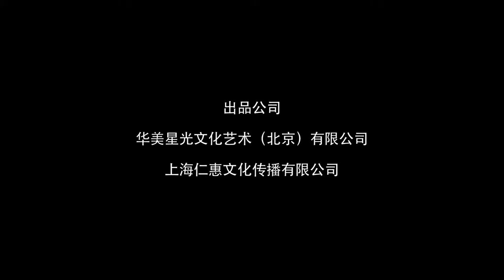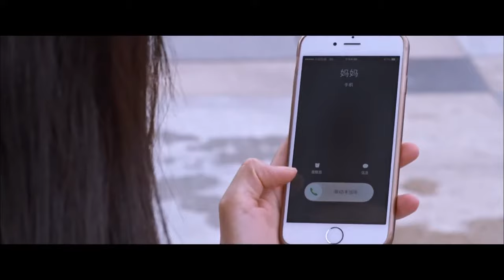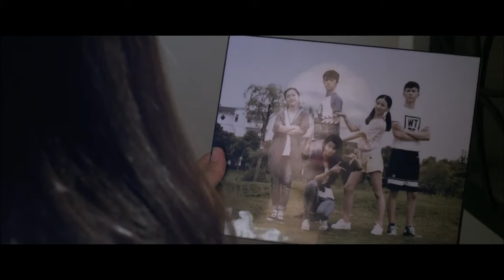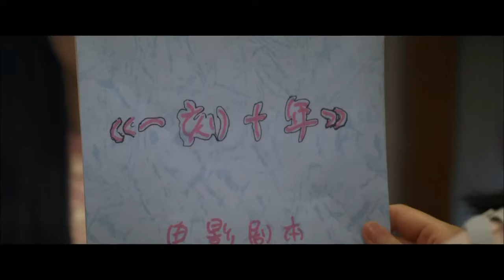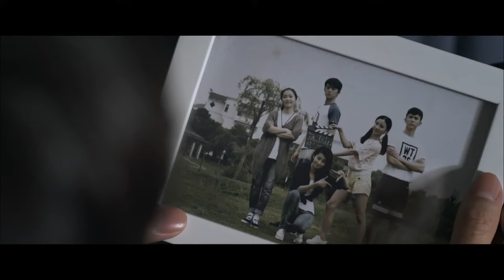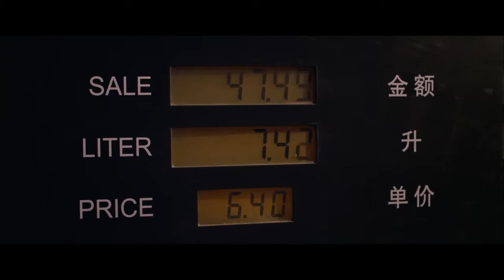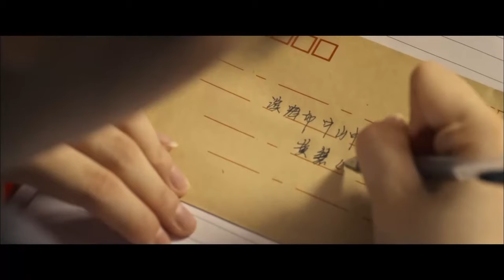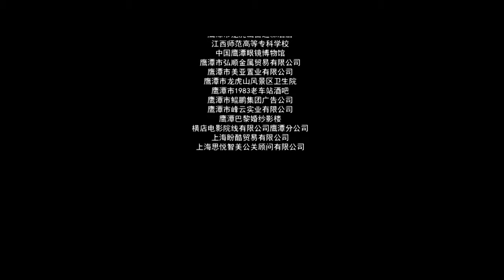Dreams Come True | Drama | China Movie Channel ENGLISH | ENGSUB